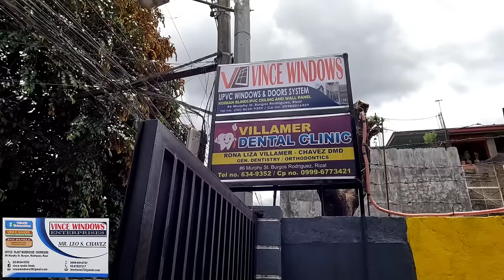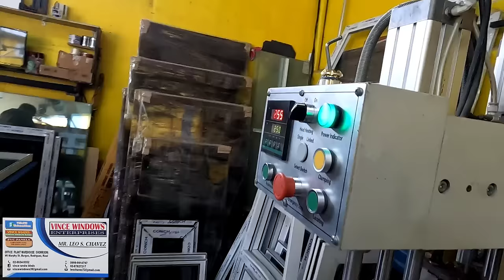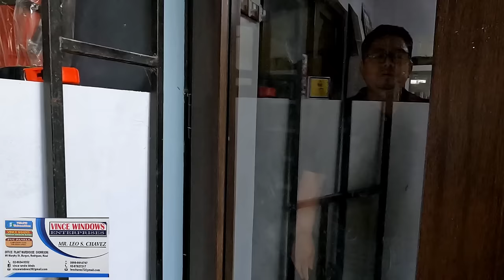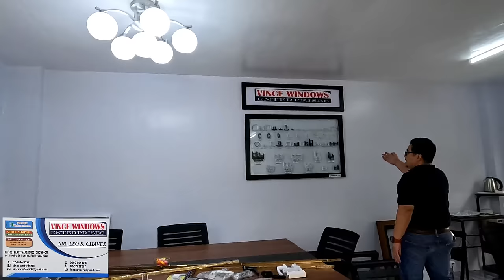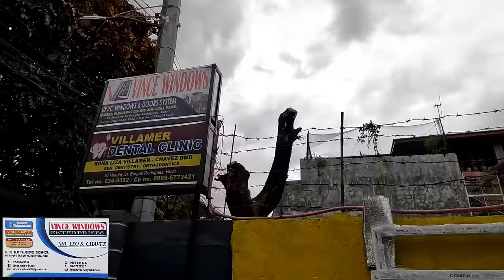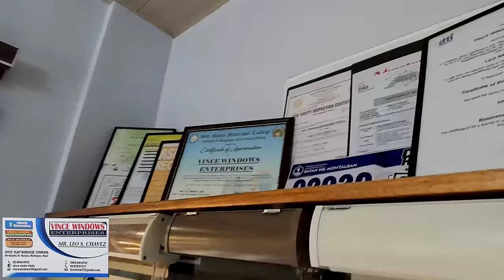Pagawaan ng matibay at dekalidad na UPVC doors and windows.. Ang daming designs na pamag pipilian .